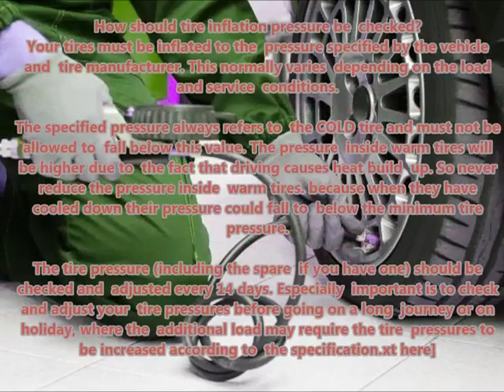FIAT DUCATO 2014 14 Recommended correct air tire pressure proper right inflate tires maintaining